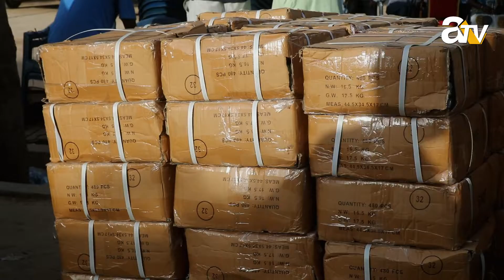Mbour : La mairie débloque 45 millions pour soutenir les écoles de l’IEF1